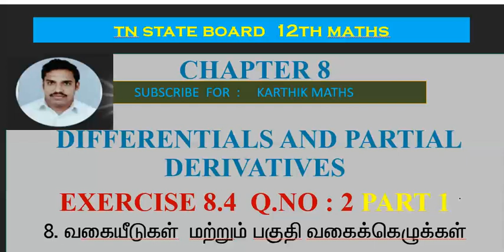EXERCISE 8.4 Q.NO.2 PART 1 |12TH MATHS TN | CHAPTER 8| DIFFERENTIALS AND PARTIAL DERIVATIVES|TM/EM